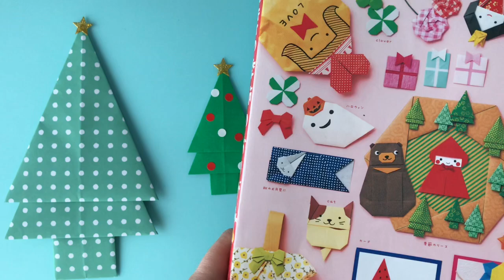【クリスマス折り紙】もみの木 Fir Tree origami（カミキィ kamikey)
カミキィの代表作品のひとつ。以前公開した動画の工程を一部見直し音声解説を付けました。デザイン考案：カミキィ　Design: kamikey 他のオリジナル折り紙は下のリンクをご覧ください↓

★ カミキィ オリジナルのクリスマス作品★

・オークションサイト等での作品の販売はお止めください

kamikey.jp

作品が一覧できます